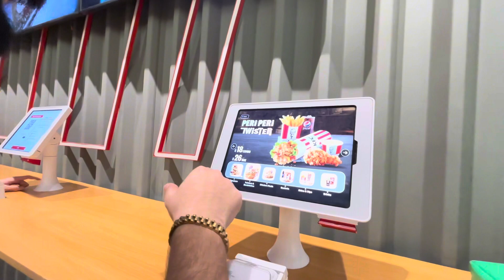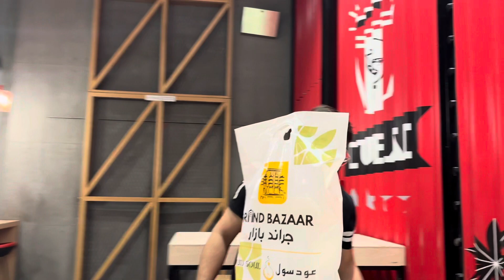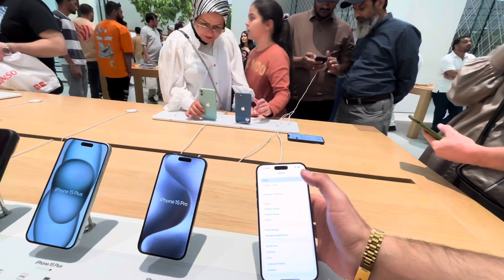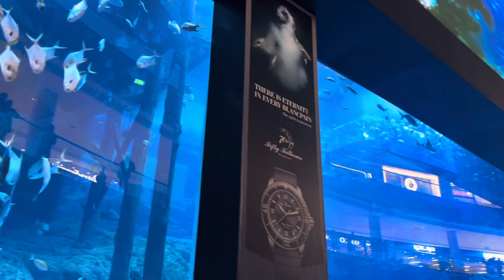Dubai Mall Last Part | Dubai Aquarium & waterfall | Kinza qazi vlogs